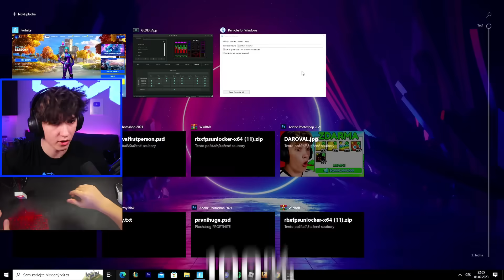Použiju Divnější Klávesnici Za Každou Smrt Ve Fortnite!